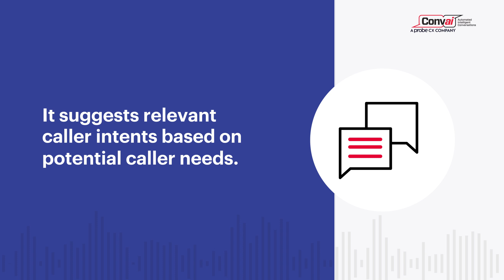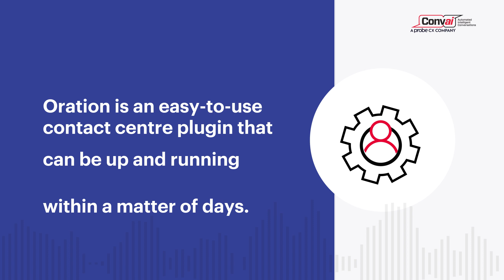Oration feature - Generative AI Assistant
Simplify caller intent creation.

Generative AI Assistant is your intelligent helper that can generate conversation components, simplifying the often complex process of creating call intents.